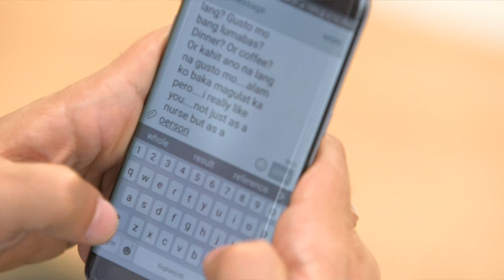BE MY LADY: Aamin sa Nararamdaman!